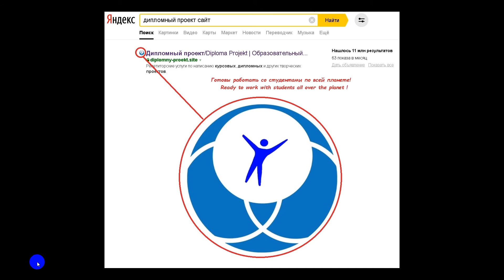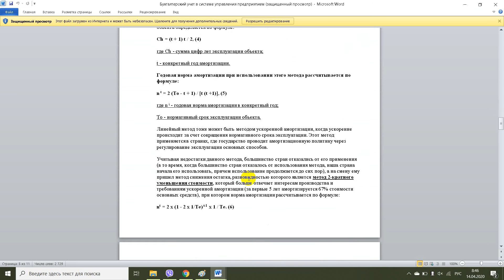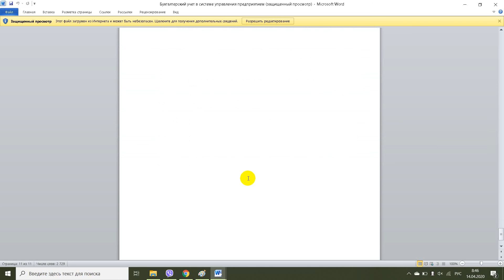БУХГАЛТЕРСКИЙ УЧЕТ В НЕКОММЕРЧЕСКИХ ОРГАНИЗАЦИЯХ